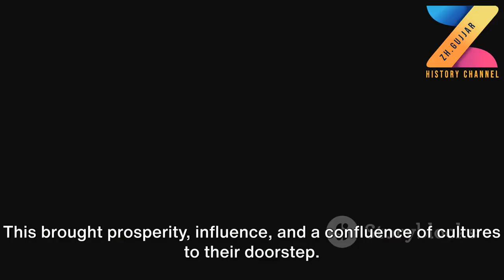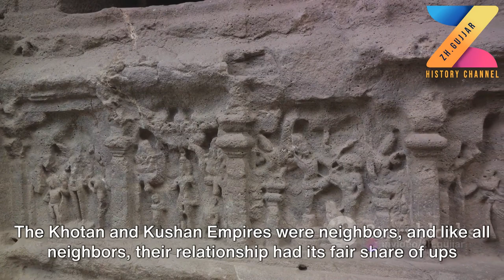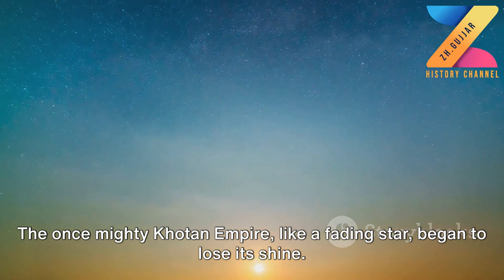Khotan Empire A Deep Dive into its Relationship with Kushan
A history of Khotan Empire  A Deep Dive into its Relationship with Kushan emipre.